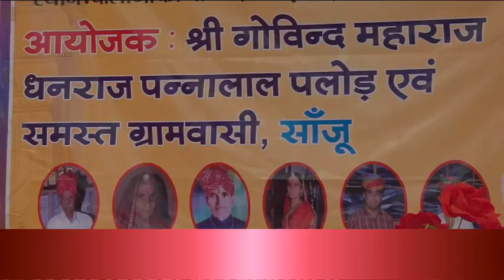आपके भाग्य का खेल क्या है? Motivational Video By Asang Dev ji at Sanju Nagor R.J 27-4-19 Part-1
✴️✴️✴️✴ஜ۩۞۩ஜ✴️✴️✴️✴
(Click Book Program)
✴️✴️✴️✴ஜ۩۞۩ஜ✴️✴️✴️✴

✴️✴️✴️✴ஜ۩۞۩ஜ✴️✴️✴️✴
✴️✴️✴️✴ஜ۩۞۩ஜ✴️✴️✴️✴

✴️✴️✴️✴ஜ۩۞۩ஜ✴️✴️✴️✴

Copyright
✴️✴️✴️✴ஜ۩۞۩ஜ✴️✴️✴️✴

Thanks